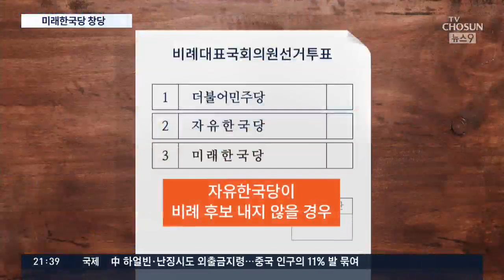기호 3번 목표 '미래한국당' 창당…위법 논란·부정 여론 돌파할까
'꼼수냐 묘수냐'는 논란을 불렀던 자유한국당의 비례대표 정당인 미래한국당이 오늘 공식 출범했습니다. 한선교 대표를 필두로 한국당의 불출마 의원들이 주요 당직을 맡았눈대, 민주당은 정당법 위반이라며 황교안 대표를 검찰에 고발했습니다.